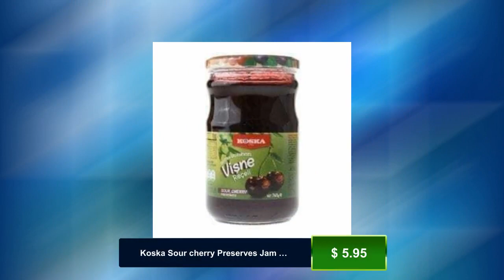Koska Sour cherry Preserves Jam (Visne Receli ) 380gr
Koska Diabetic Strawberry Preserves